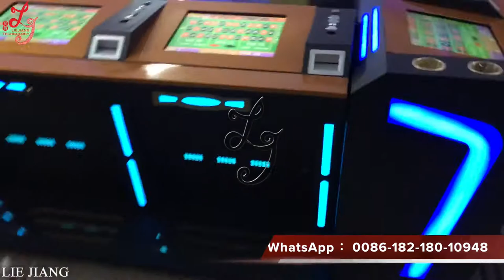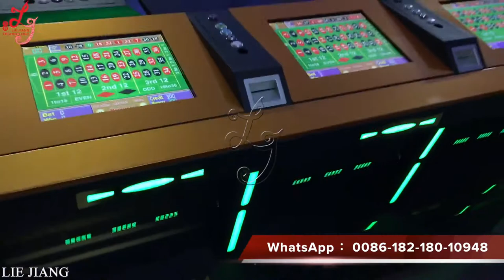The Popular Roulette Arcade Casino Game Machine on Sale